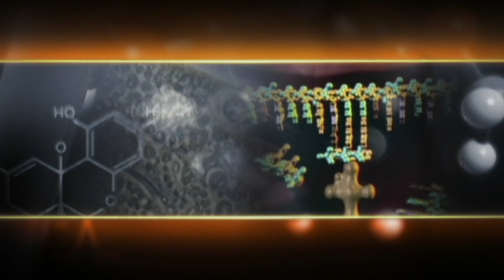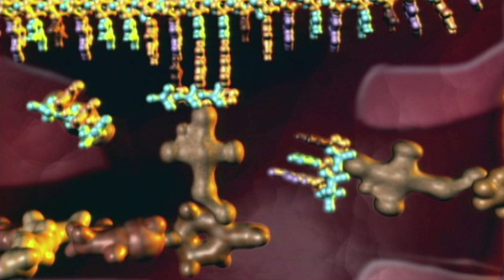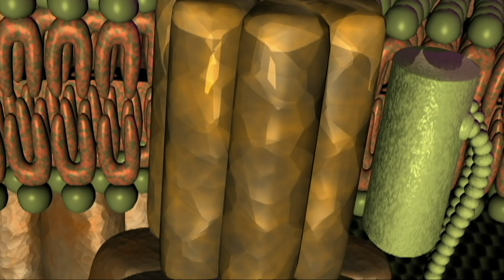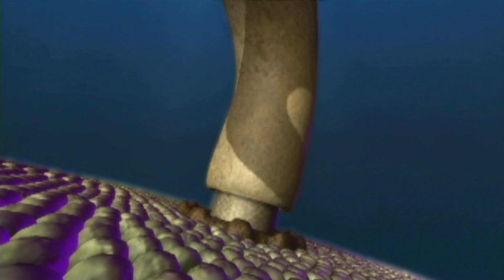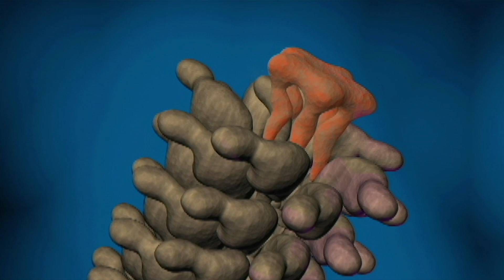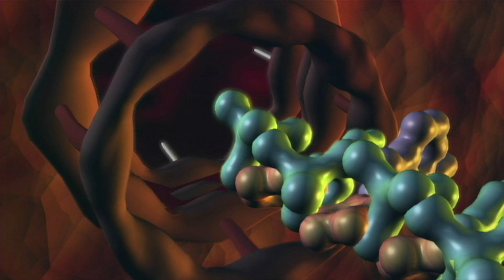THE EVIDENCE OF BIOLOGICAL MACHINES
Lee Strobel’s investigation turned to the microscopic universe of the living cell and the science of biochemistry. There he encountered new challenges to Darwinian evolution and new evidence for intelligent design – particularly in the molecular machines that drive the vital functions of life.

THIS SHORT FILM IS AN EXCERPT FROM THE FEATURE-LENGTH DOCUMENTARY THE CASE FOR A CREATOR PRODUCED BY ILLUSTRA MEDIA AND DISTRIBUTED BY THE CHRISTIAN MOVIE SHOP